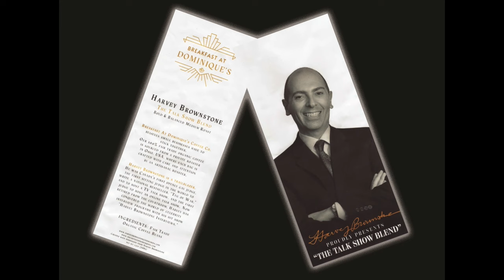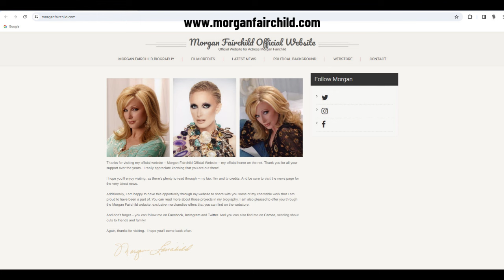Harvey Brownstone Interview with Morgan Fairchild, Legendary Actress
Harvey Brownstone conducts an in-depth Interview with Morgan Fairchild, Legendary Actress

About Harvey's guests:

Today’s special guest, Morgan Fairchild, is a highly acclaimed and beloved actress, whose many movie credits include “The Initiation of Sarah”, “The Seduction”, “Deadly Illusion”, “Mob Boss”, “Naked Gun 33 and a third”, “Venus Rising”, “The Nana Project”, and “Our Almost Completely True Love Story”, co-starring Mariette Hartley and Jerry Sroka, who recently appeared on our show.

And on TV, she created the iconic roles of “Jennifer Pace Phillips” on “Search for Tomorrow”, “Constance Weldon Carlyle” on “Flamingo Road”, for which she got a Golden Globe Award nomination, “Jordan Roberts” on “Falconcrest”, for which she received a Soap Opera Digest Award nomination, “Julia St. Martin” on “Murphy Brown”, for which she earned a Primetime Emmy Award nomination, “Sydney Chase” on “The City”, “Sophia Blakely” on “Fashion House”, and “Angelica Devereux” on “Days of Our Lives”, for which she received a Daytime Emmy Award nomination.

And let’s not forget that she was the original “Jenna Wade” on “Dallas”.    She also guest starred on the most popular TV shows including “Mork & Mindy”, “Roseanne”, “Friends”, “Happy Days”, “The Bob Newhart Show”, “Police Woman”, “Kojak”, “Murder, She Wrote”, and dozens more.  She’s appeared in some great miniseries including “The Dream Merchants”, “Too Old to Die Young” and “North and South, Parts 1 and 2”.

And most recently, she co-starred with Donna Mills, Nicolette Sheridan, and 2 of my friends who recently appeared on our show, Loni Anderson and Linda Gray, in a delightful TV movie entitled, “Ladies of the 80s: A Divas Christmas”, co-written by Stan Zimmerman, who appeared on our show last week.

On stage, our guest starred in the off-Broadway play “Geniuses”, which was named by Time Magazine and the New York Times as one of the top 10 plays of 1983.  But our guest is much, much more than a talented, beautiful and glamorous Hollywood star.

She’s an extremely dedicated and highly respected humanitarian.  She’s been in the forefront as an outspoken and dedicated advocate in the fight against AIDS, the pro-choice movement and many environmental issues.  In fact, she helped found the Environmental Communications Office, which fosters education and activism among entertainment industry professionals.

And somehow, on top of everything else she’s done, she found time in the 80’s to write a book providing beauty tips, and she’s also on the Board of Directors of SAG-AFTRA.